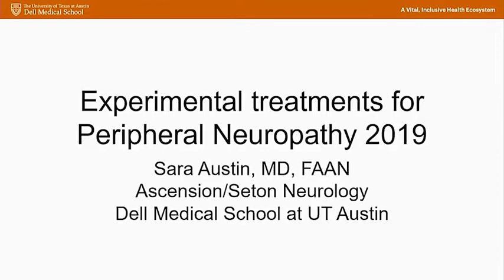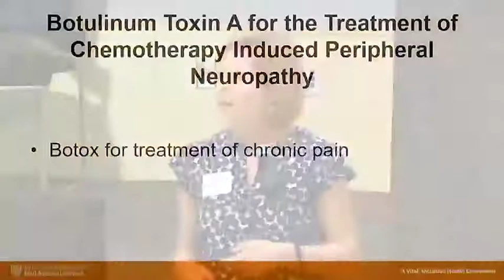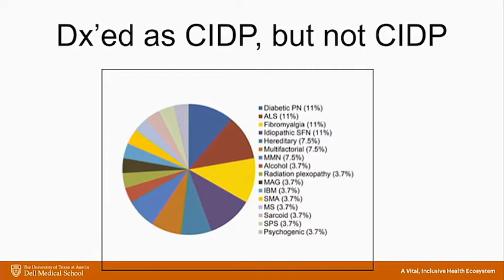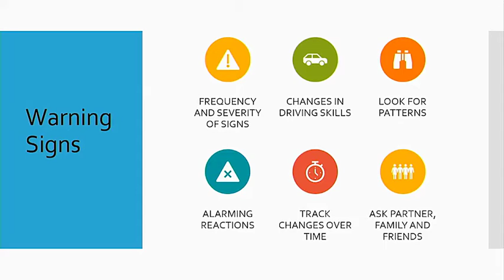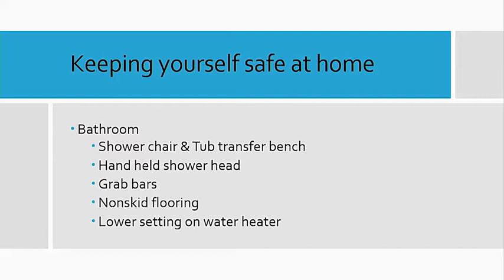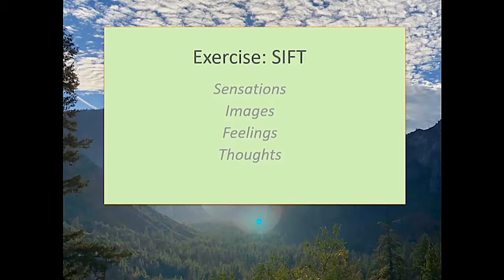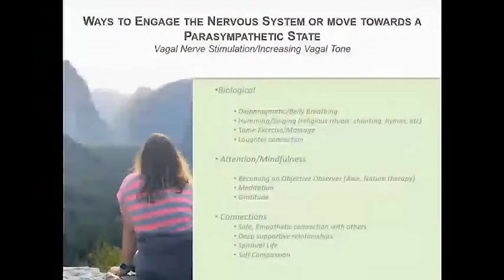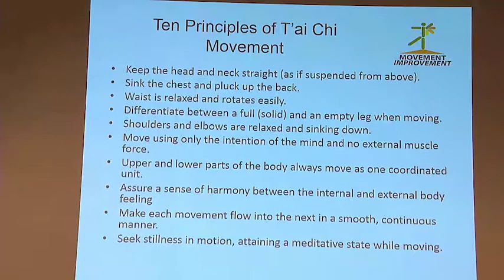Peripheral Neuropathy Patient Conference (September 2019; Austin)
FPN presents a special conference for peripheral neuropathy patients, featuring Dr. Sara Austin, MD, FAAN, Megan Frazier, Jessica Wells, Delisha McLain, Linda Gibson, Julie O’Connor and Jenny Park.